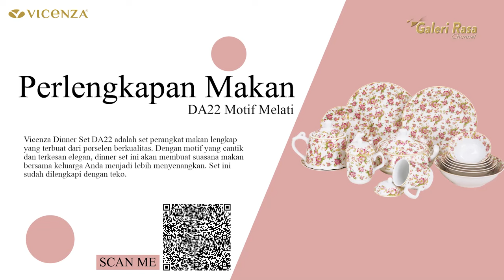RUDY CHOIRUDIN | SEGER, LEMBUT, GURIH! PANGSIT KUAH PRAKTIS ~ RESEP PANGSIT KUAH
PANGSIT KUAH PRAKTIS
Resep by Rudy Choirudin

Bahan 1 :
150 g daging ayam bagian paha dicincang kasar
1 sdm daging udang cincang
1 butir putih telur
2 sdm tepung tapioka
2 siung bawang putih halus
2 sdm bawang goreng dihaluskan
1 sdm daun brambang rajang
1 sdm kecap asin
1 sdt bumbu kaldu ayam
½ sdt garam
1 sdt gula
½ sdt lada bubuk
1 sdm minyak wijen
16 buah kulit pangsit yg halus dan lembut

Bahan 2 :
1250 ml kaldu ayam (resep kaldu ayam)
1 sdt gula
1 ½ sdt garam
Sesame oil

Bahan 3 :
2 sdm rajangan daun brambang
1 sdm minyak wijen
Minyak bawang+bawang yg digoreng

Cara membuat :
1.Rebus bahan 3 dg api kecil hg menjadi kaldu ayam enak, sisihkan
2.Campur semua bahan 1 (kecuali kulit pangsit) hg tercampur rata, diaduk tapi jgn diadatkan
3.Bungkus 1 sdt bahan 1 dg kulit pangsit berbentuk segitiga, ratakan kedua ujungnya dg air putih atau telur
4.Kemudian rekatkan kedua ujung menyilang dan rekatkan (lihat proses di video) lakukan hg selesai semua
5.Rebus kembali kaldu yg sudah dibuat diatas dg api sedang setelah mulai mendidih masukan pangsit satu persatu
6.Setelah semua masuk kecilkan api
7.Stelah matang masukan kedalam 4 mangkuk, beserta kaldunya
8.Beri daun bawang, bawang goreng dan sedikit minyak wijen